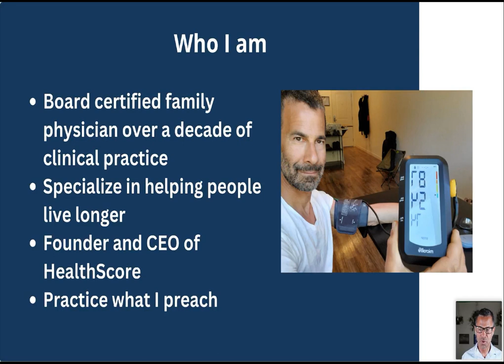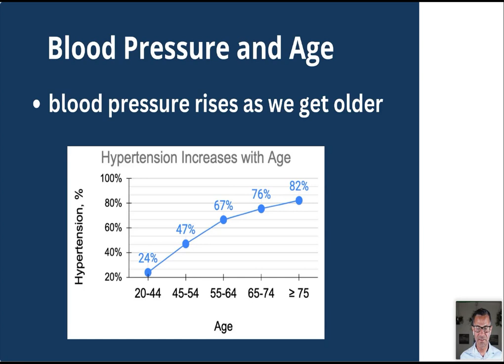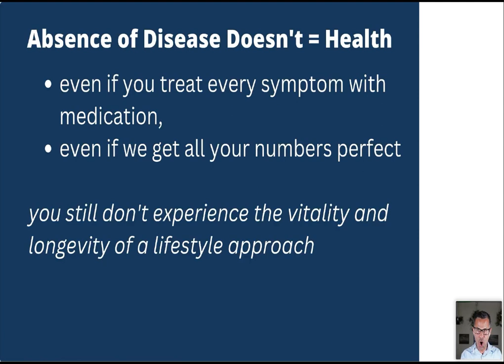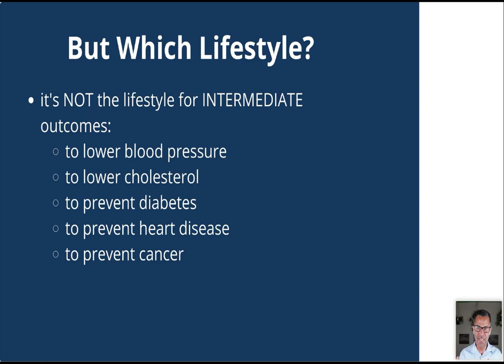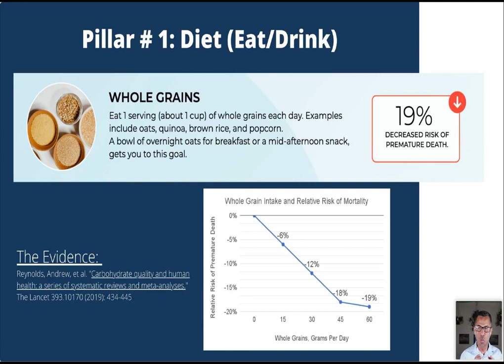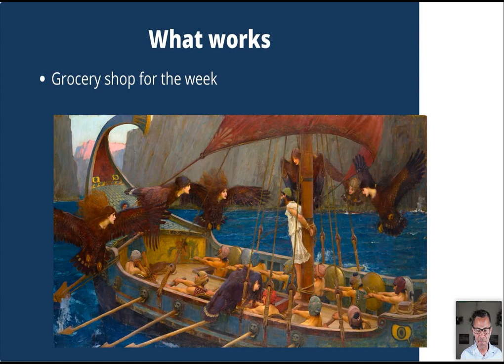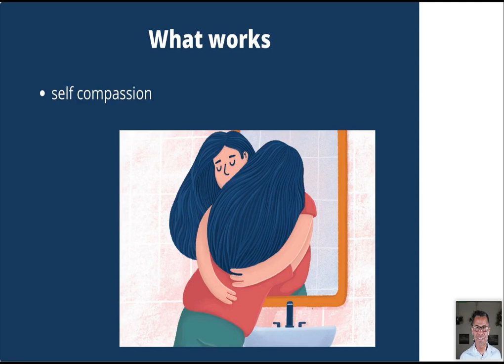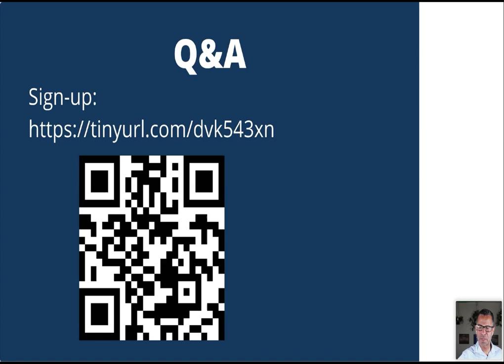Webinar: How to Achieve Optimal Blood Pressure without Medication - The 4 Pillars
In this webinar replay, Nicholas Cohen, MD shares the 4 Lifestyle Pillars to Optimal Blood Pressure.